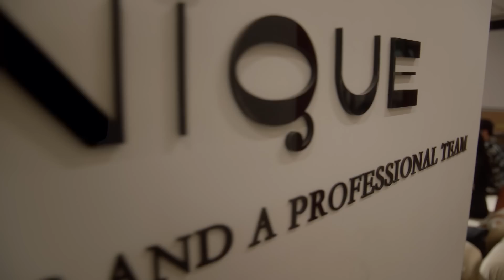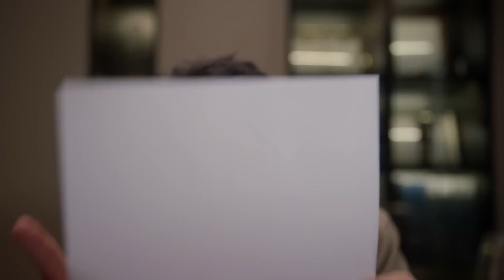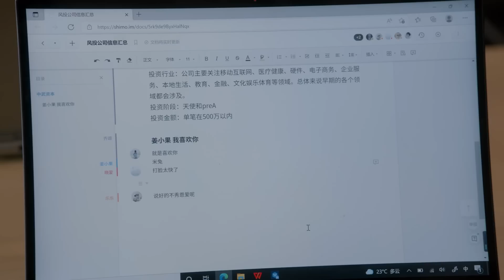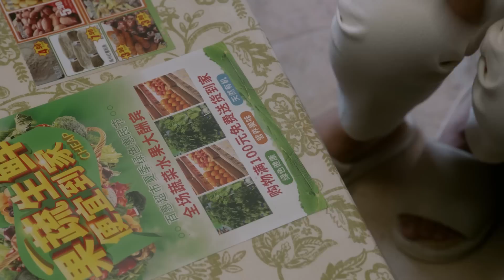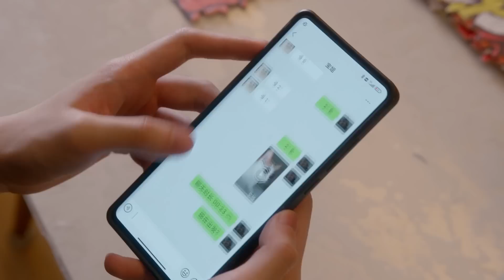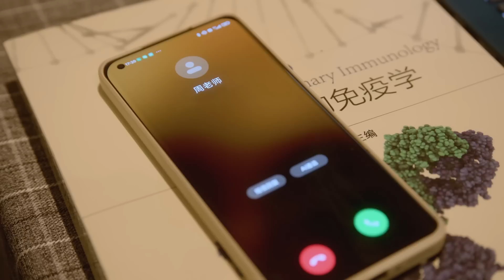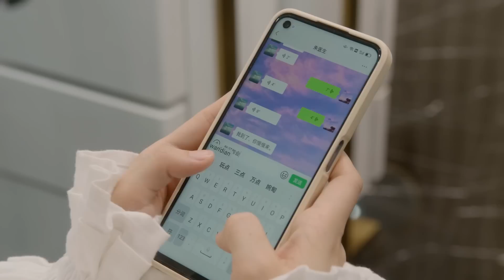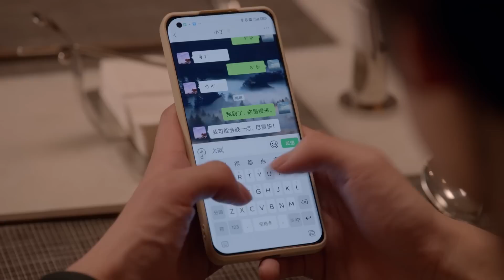Phim Ngôn Tình | HAI MƯƠI BẤT HOẶC ♦ TẬP 33 - THUYẾT MINH | PHIM THANH XUÂN ĐẠP GIÓ RẼ SÓNG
Phim Ngôn Tình Mới Nhất | HAI MƯƠI BẤT HOẶC ♦ TRỌN BỘ THUYẾT MINH | PHIM NGÔN TÌNH THANH XUÂN ĐẠP GIÓ RẼ SÓNG
♦ ♦HAI MƯƠI BẤT HOẶC
- "Hai Mươi Bất Hoặc" là một bộ phim đáng xem về Thanh xuân, lập nghiệp. Bộ phim kể về 4 cô sinh viên năm cuối Đại học Tài chính và Kinh tế Hoa Nam và hành trình trưởng thành, theo đuổi đam mê, công việc. Qua đó là những câu chuyện về thanh xuân, trưởng thành, tình bạn, tình yêu, tình cảm gia đình..mà ai cũng thấy phần nào bản thân mình trong đó.

- Hành trình lập nghiệp của 4 cô nàng đều không mấy suôn sẻ, mỗi người đều có những nỗi lo lắng và khó khăn riêng. Song, tuổi trẻ chính là không ngừng cố gắng, "đạp gió rẽ sóng", tiến lên phía trước, đó mới là nhiệt huyết tuổi trẻ. Tuy mọi việc không thuận buồm xuôi gió, nhưng vấp ngã biết tự đứng lên, tiếp tục nỗ lực bởi: "Nỗ lực là tên gọi khác của kì tích." Bình tĩnh, kiên trì một ngày nào đó ắt có quả ngọt.

Số tập: 40 Tập (Thuyết Minh)
Thể loại: Tâm Lý - Tình Cảm, Thanh Xuân, Thần Tượng
Quốc gia: Trung Quốc
Diễn viên: Quan Hiểu Đồng, Bốc Quan Kim, Lý Canh Hy, Đổng Tử Di, Kim Thế Giai, Vương An Vũ, Ngưu Tuấn Phong,...